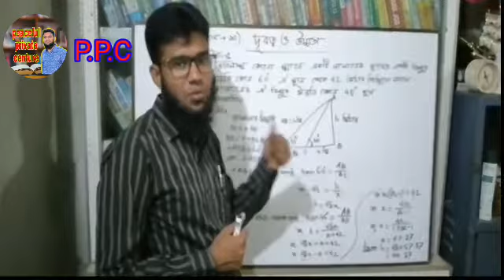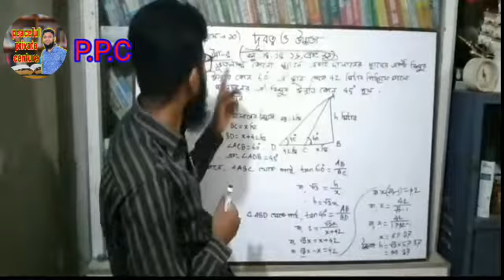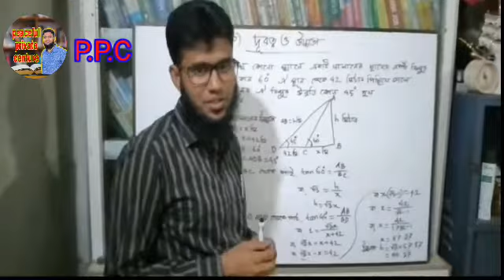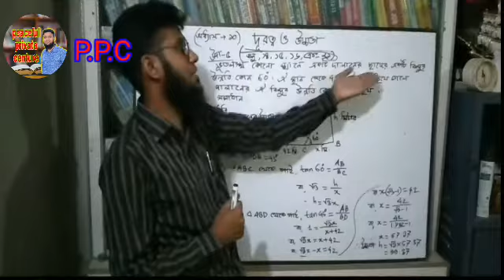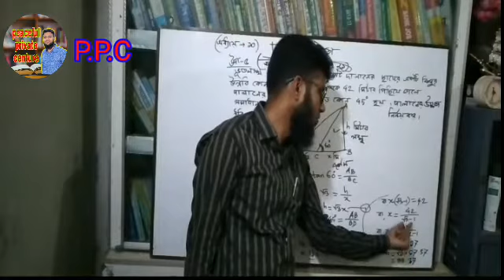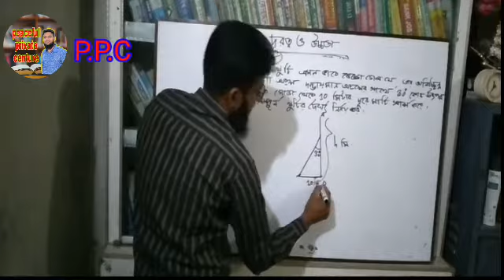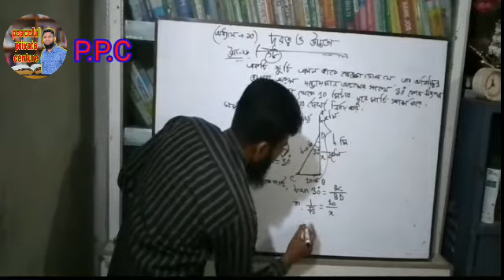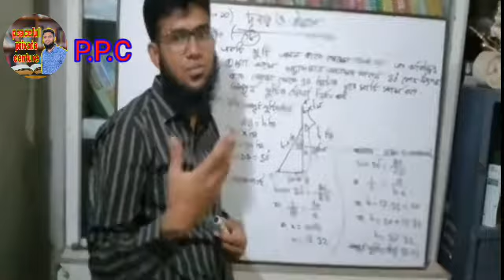দূরত্ব ও উচ্চতা অধ্যায় সমাধান করার সহজ উপায়।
দূরত্ব ও উচ্চতা অধ্যায় সমাধান করার সহজ পন্থা।
বর্তমান সময়ে অধিকাংশ শিক্ষার্থী গণিত এ ফেল করে,
ফেল করার অন্যতম কারন গণিত বিষয়টাকে ভয় পাওয়া।
সহজে যাতে এই বিষয়ে পাশ করতে পারে,  এজন্য আমার ক্ষুদ্র প্রচেষ্টা।
এই ভিডিও এর মাধ্যমে কিছুটা হলেও উপকৃত হবে সেই প্রত্যাশা রাখি।